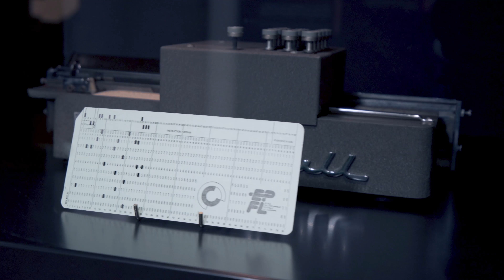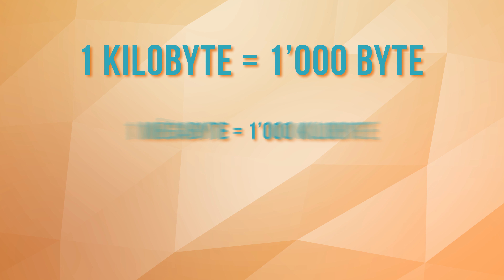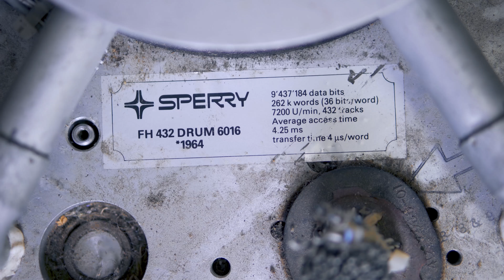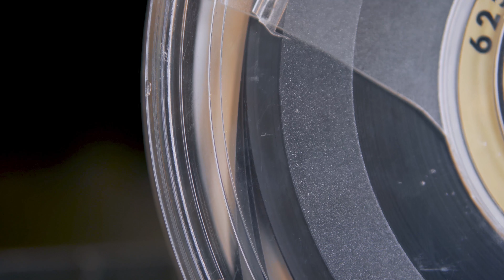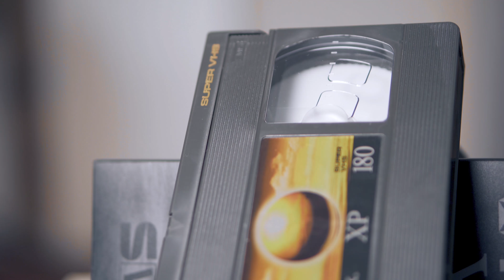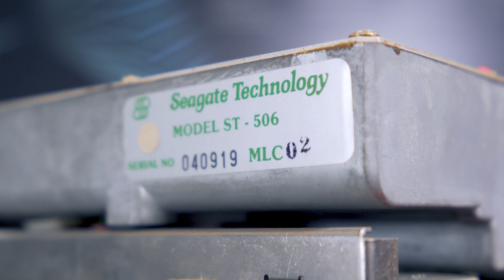L'Histoire du Stockage Numérique - 1ère Partie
Avec l'évolution de nos technologies environnementales, on ne se rend pas compte du chemin qu'a fait le stockage numérique durant près de 2 siècles. Partons donc sur ses traces, en passant par les carte perforée, les bandes magnétiques et nos bon vieux CDs !

Aide la chaîne à continuer à faire des vidéos par là
N'oubliez pas que vous pouvez nous suivre, nous poser des questions et nous retrouver sur :